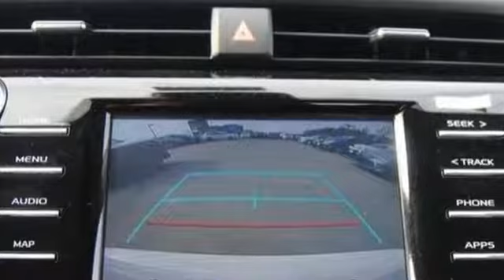New 2019 Toyota Camry Bethesda, MD #77137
Year: 2019
Make: Toyota
Model: Camry
Trim: LE
Engine: 4 Cyl - 2.5 L
Transmission: Automatic
Color: Super White
Interior: Black
Stock #: 77137
VIN: 4T1B11HK8KU701748
Super White 2019 Toyota Camry LE FWD 8-Speed Automatic 2.5L I4 DOHC 16V Black.brbr28/39 City/Highway MPG Price includes: $1,000 - TMS Customer Cash - CAT. Exp. 02/04/2019

We here at Jim Coleman Toyota along with the Coleman family remain committed to providing our customers with an exceptional car shopping, buying, and servicing experience. We believe the first step to accomplishing that is having a well-qualified, knowledgeable, and enthusiastic staff here to serve you. We are committed to Toyota’s mission of Kaizen and we are constantly exploring ways to improve and to better serve you.
Address:
10400 Auto Park Ave